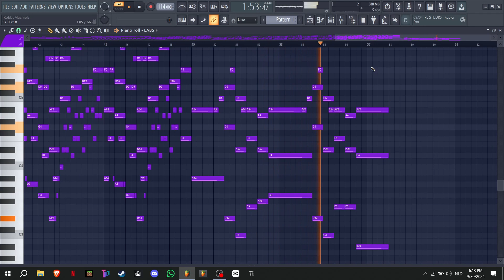I guess this means i was bored again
This didn't even take me 40 minutes.